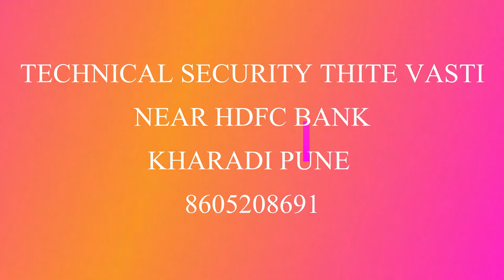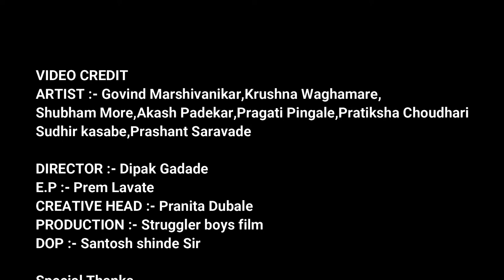Hostel Days | Ep- 3 | Marathi Web Series | हॉस्टेल डेज | मराठी वेब सिरीज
video Credit :-

Artist :-GOVIND MARASHIVNIKAR, KRUSHNA WAGHMARE, SHUBHAM MORE,AKASH PADEKAR,PRAGATI PINGALE,PRATIKSHA CHOUDHARY,SHUDHIR KASABE

DIRECTOR :- DIPAK GADADE
EXECUTIVE PRODUCER :- PREM LAVATE
PRODUCTION :- STRUGGLER BOYS FILM
DOP :- SANTOSH SHINDE (SIR)
CREATIVE HEAD :- PRANITA DUBALE

SPECIAL THANKS
PRASHANT DADA PAWAR
PRITAM SK PATIL  (SIR)
SACHIN DUBALE PATIL (SIR)
VISHNU GHORPADE (PRODUCTION MANAGER PUNE)
विघ्नहर्ता चॅरिटेबल ट्रस्ट
पैलवान ग्रुप हडपसर